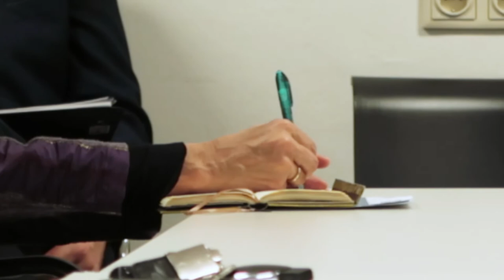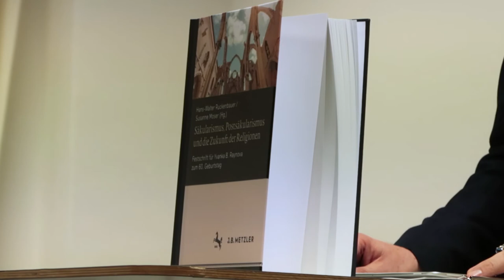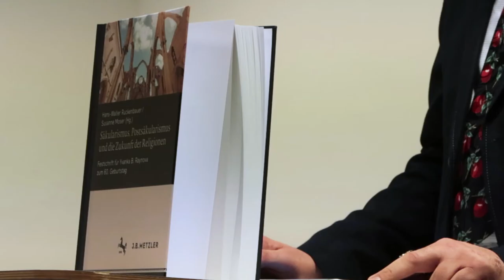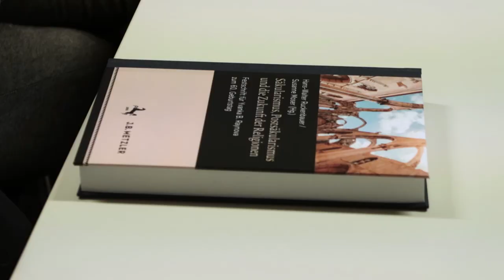Jubiläumsfeier zum 60. Geburtstag von Prof. Dr. Yvanka B. Raynova an der Universität Wien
Jubiläumsfeier anlässlich des 60. Geburtstags von Prof. Dr. Yvanka B. Raynova an der Universität Wien, 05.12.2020 mit Festvortrag von Prof. Dr. Hans Rainer Sepp
Celebration of Prof. Dr. Yvanka Raynova's 60. Anniversary at the University of Vienna, 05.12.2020, with a testimonial lecture of Prof. Dr. Hans Rainer Sepp
Официално честване по случай 60 годишнината от рождението на проф. дфн Иванка Райнова във Виенския университет, 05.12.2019 г.